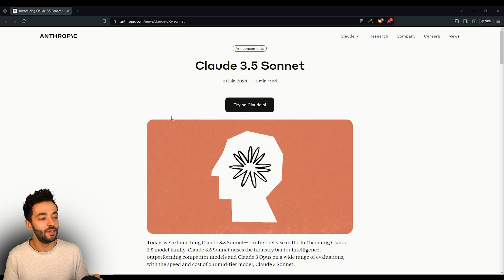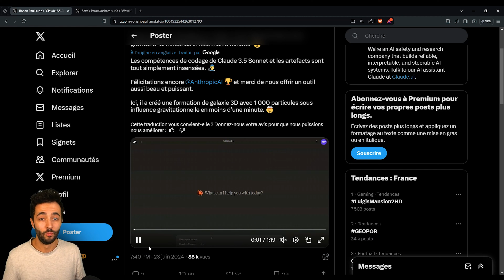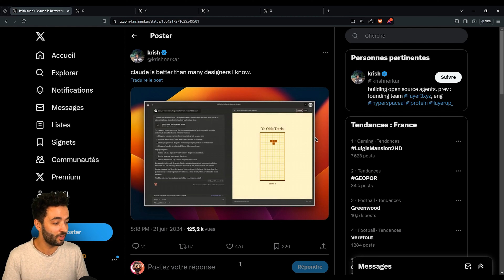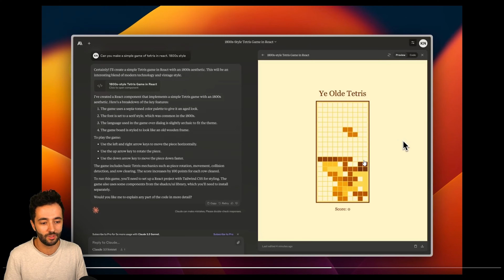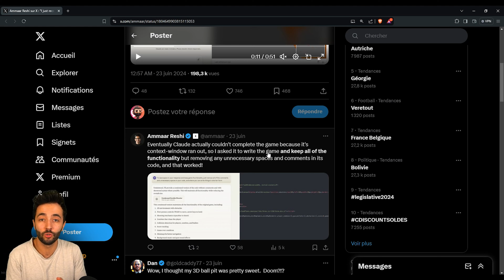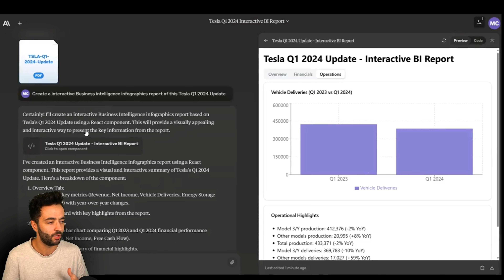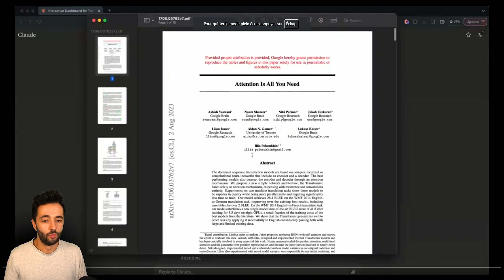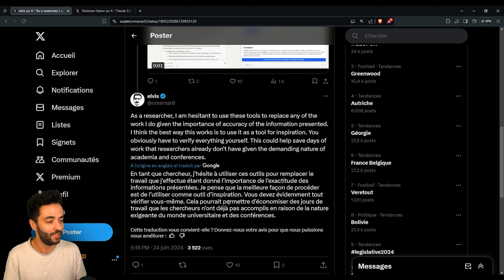12 Utilisations Incroyables de Claude 3.5 Sonnet + Artifacts !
Voilà à peine quelques jours que le tout nouveau modèle d'IA d’Anthropic est sorti : Claude 3.5 Sonnet et sa nouvelle fonctionnalité Artifacts. Anthropic a choisi de rendre immédiatement disponible son nouveau modèle au grand public et les utilisateurs se donnent à fond pour proposer des utilisations impressionnantes !

Retour ensemble sur quelques utilisations et démonstrations de la puissance de Claude 3.5 Sonnet associé à Artifacts. Qu'est-ce que vous en pensez, quelle est votre utilisation préférée de Claude 3.5 Sonnet ? 🥨

🛍️ La boutique Amazon

00:00 Introduction Claude 3.5 Sonnet
00:53 Claude 3.5 Sonnet et Artifacts
02:22 Simulation de Pendules Claude 3.5
03:09 La Galaxie dans Artifacts
03:56 Simulation modifiable par Claude 3.5
04:38 Jeu Memory par Claude 3.5 Sonnet
05:23 Tetris Stylisé dans Artifacts
06:26 Black Jack et Machine à sous Claude 3.5
07:54 DOOM 3D recréé par Claude 3.5 Sonnet
09:25 Rapport Tesla interactif Artifacts
10:39 Simulateur de Profits Boursiers par Claude 3.5
11:36 Rendre l'éducation Interactive avec Artifacts
12:56 La MEILLEURE Présentation par Claude 3.5
14:18 Créer ChatGPT avec Claude 3.5 Sonnet
15:40 Attention aux Limites de Claude !